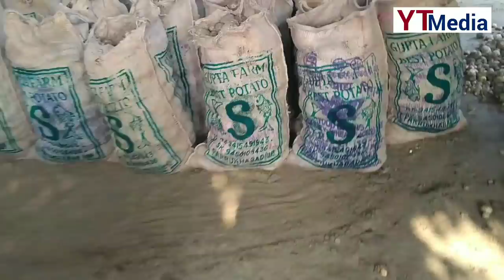21 जनवरी 2022/ आलू का आज का मंडी भाव फर्रुखाबाद/ Potato Mandi rate today in Farrukhabad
Aalu ka aaj ka bhav Farrukhabad mandi/ Potato market price today in Farrukhabad